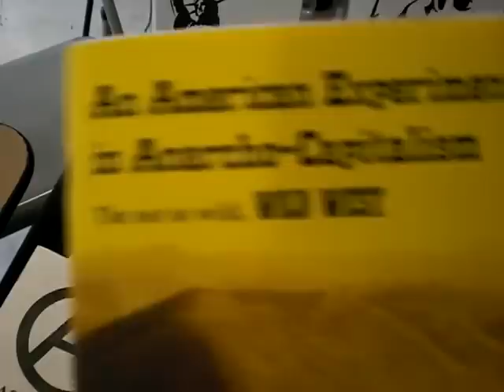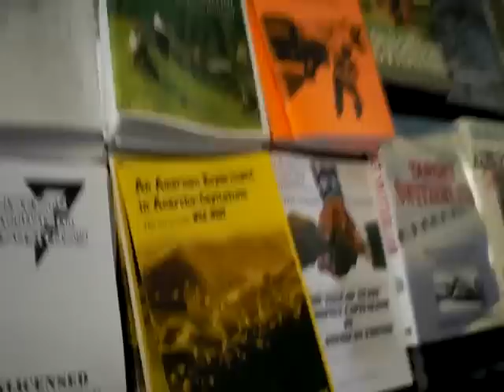Alliance of the Libertarian Left at Porcfest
I interview a volunteer for the Alliance of the Libertarian Left at the Porcupine Freedom Festival on Roger's Campground in beautiful Lancaster, NH. If you missed it, next year's will be even bigger, same time and place.